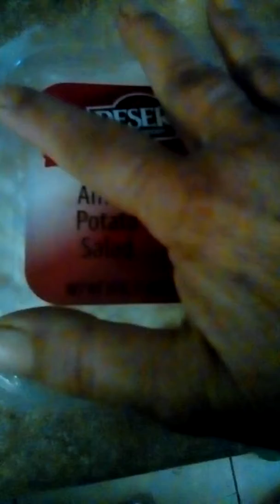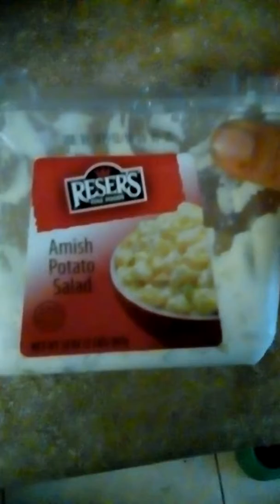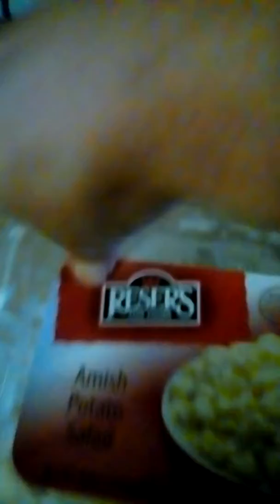Resers Amish Potato Salad review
A quick review on Resers Amish Potato Salad.